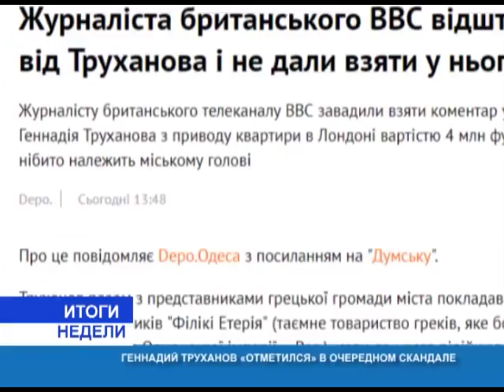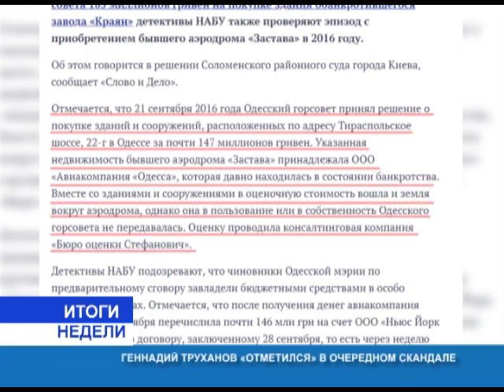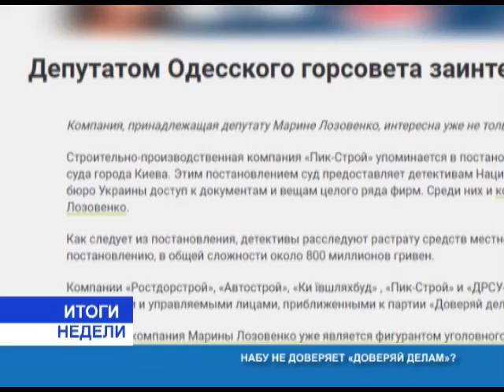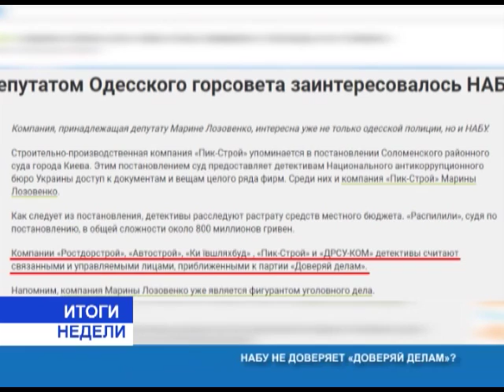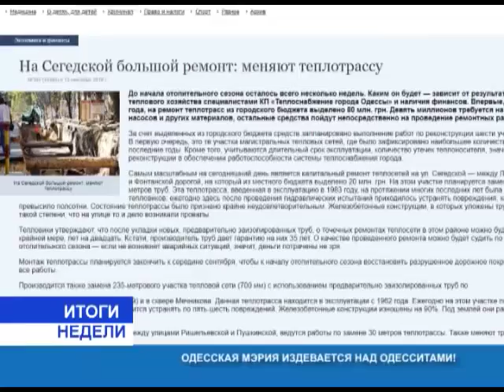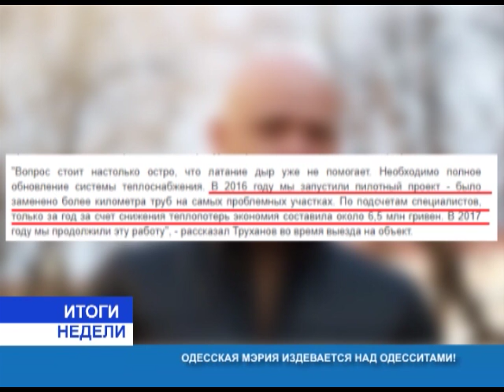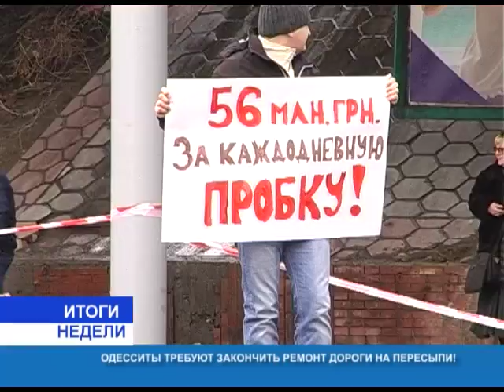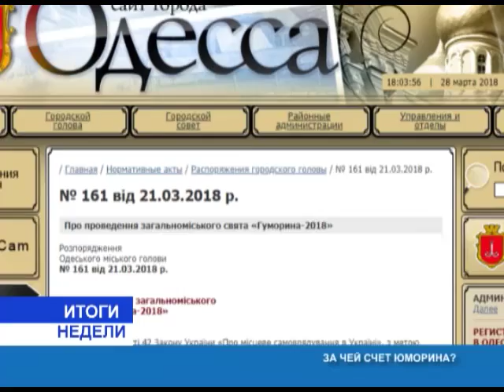Итоги недели(рус.) от 31.03.2018